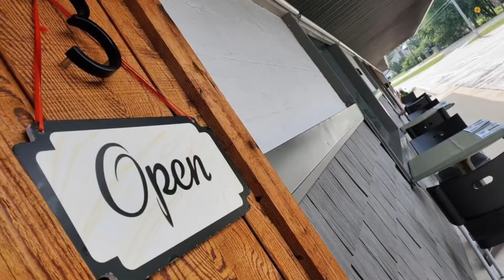Community Spotlight Cafe At The Crossing